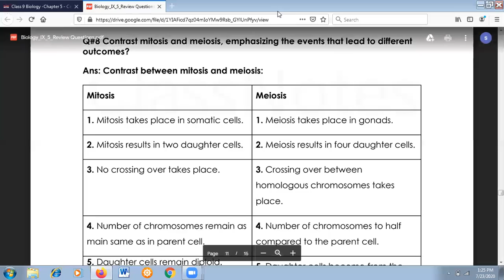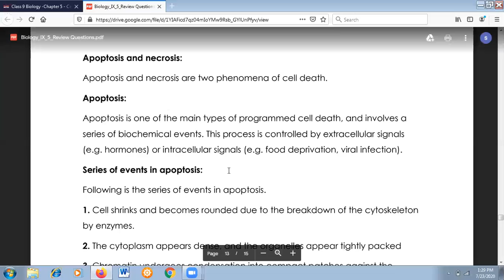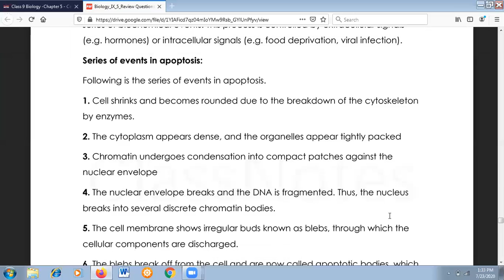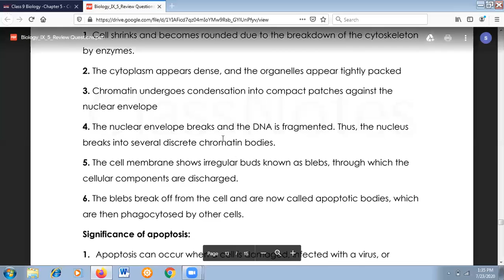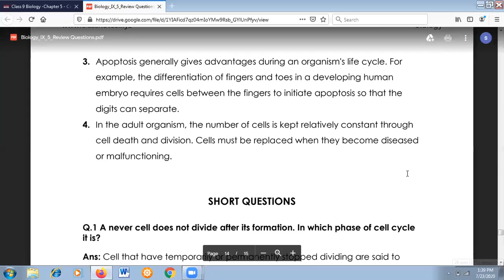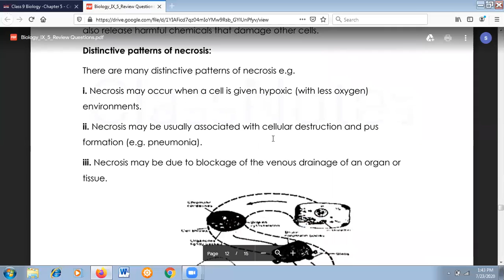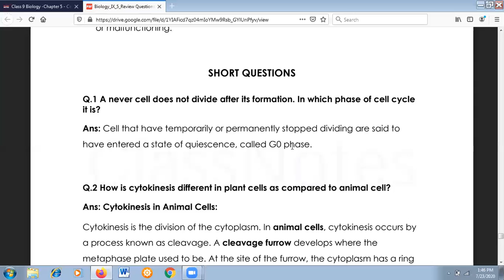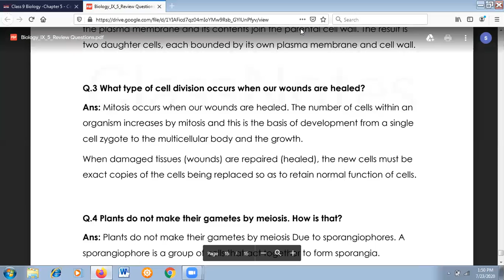Biology 9th Lec 18 week 05 Cell Cycle